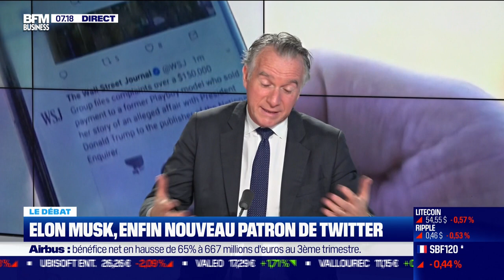Le débat : Elon Musk, enfin nouveau patron de Twitter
Ce vendredi 28 octobre, dans le "débat", Jean-Marc Daniel et Frédéric Simottel sont revenus sur le le rachat de Twitter par Elon Musk. Cette chronique est à voir ou écouter du lundi au vendredi dans Good Morning Business, présentée par Laure Closier et Christophe Jakubyszyn sur BFM Business.